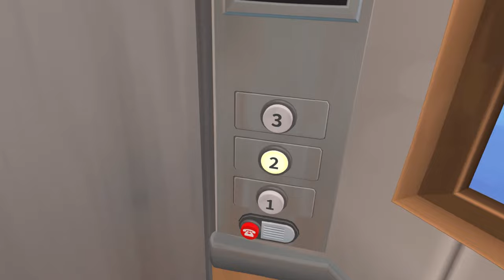Floor Plan 2 | Full Game Walkthrough | No Commentary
Floor Plan 2 is a comedy adventure inspired by escape rooms, packed with more puzzles than you can fit in an elevator.

On your first day of work, the boss sends you on an errand to retrieve a lost treasure that will turn the company's fortunes around. And good news: it's somewhere in the building! Just use the elevator down the hall. Oh, and by the way, each floor is a gateway to another world, nobody speaks your language, and time and space are fluid.